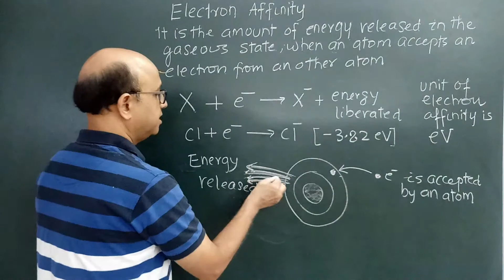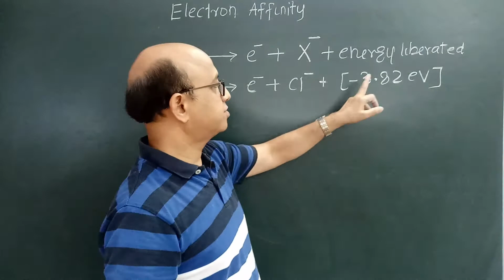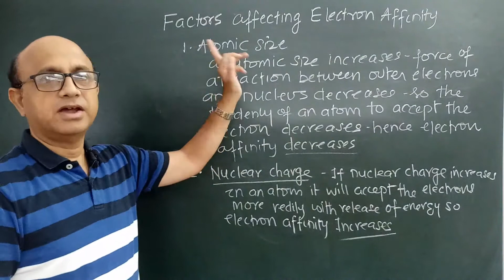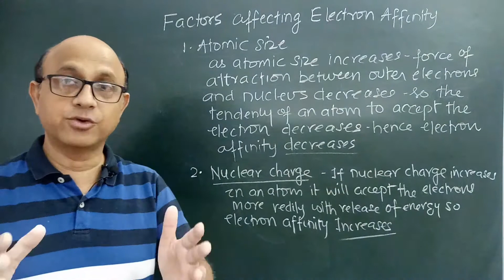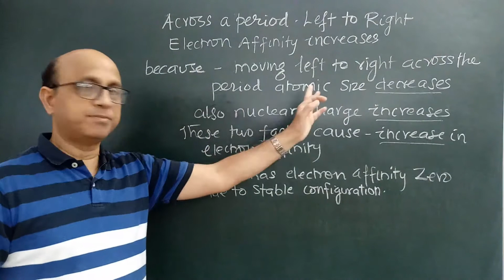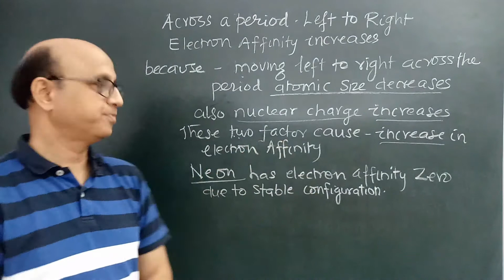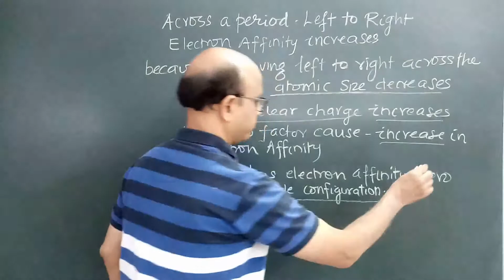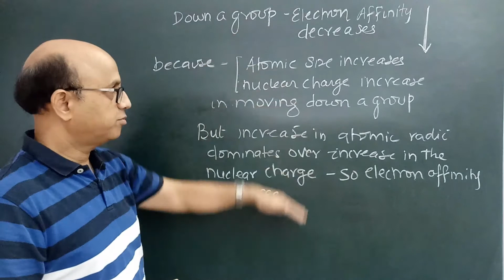chemistry icse -10..periodic table part- 6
this video contains discussion..about periodic periodic and its periodic properties ..electron affinity and its trends in periods and along the groups